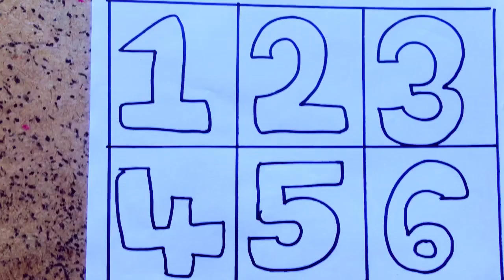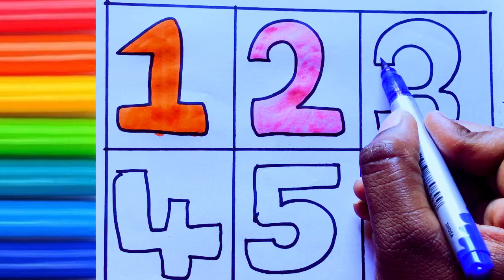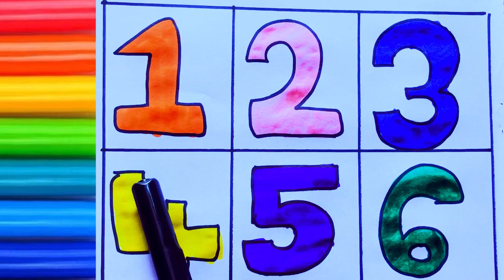1 to 100 counting learn to count,123 Numbers One two three, Numbers song counting 12345678910, 1to10